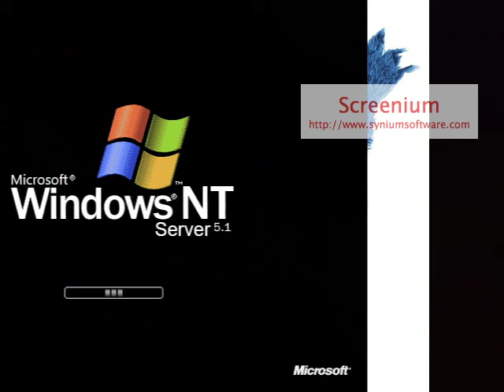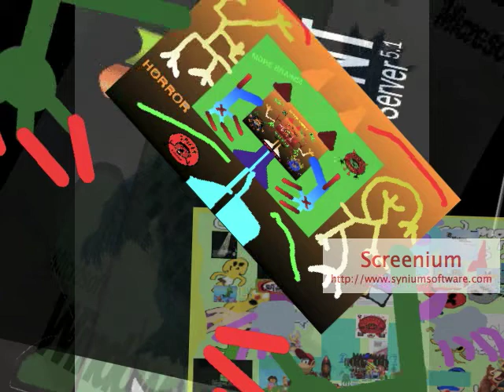innotab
winx club